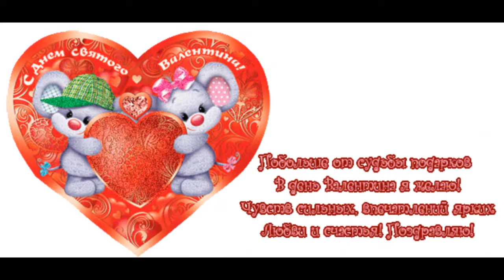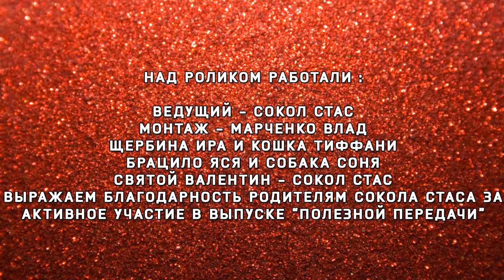ПП "Святой Валентин"(из истории праздника) 8 - В гимназия 6